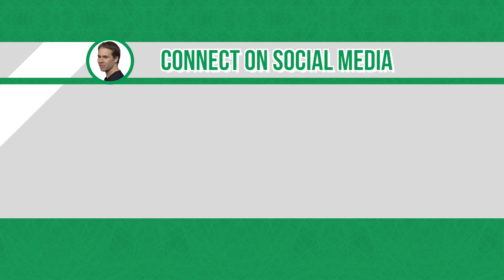The Lightning Win! NHL Hat Trick Challenge - November 12, 2016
It's the NHL Hat Trick Challenge! Which team will win? Lightning! Will Max Pacioretty score at least one point? No! Will Nashville score a power-play goal? No!

What are your picks for today's NHL Hat Trick Challenge for November 12, 2016? These are mine. Will I be right? We'll find out after today's National Hockey League game action. Commentary by Eric Munter.

ABOUT THE NHL HAT TRICK CHALLENGE:
The NHL Hat Trick Challenge is presented by Enterprise. This is how to play the NHL Hat Trick Challenge, as described on the game's

Playing the NHL Hat Trick ChallengeTM presented by Enterprise is easy as 1-2-3.

The goal of the game is to correctly answer three game-related questions in a day to score a “Hat Trick.” There are three new questions each day and each question only has one right answer.

Examples include:
Will the Anaheim Ducks win the game?
Will the Canucks score three or more goals?
Will Henrik Lundqvist make 30 or more saves?

Each question will ‘lock’ once the game to which it pertains has started, so it’s important that you save your predictions before game time.

The fan with the most hat tricks will win $20,000 USD while second place will earn a trip to the Stanley Cup® Final. Every week, one winner who has scored a hat trick during that week will be selected to win tickets to an NHL regular season game.

NHL HAT TRICK CHALLENGE VLOG SERIES
An Eric Munter video presentation.

and produced by BOWA Studios.